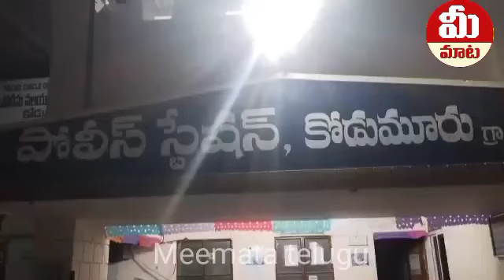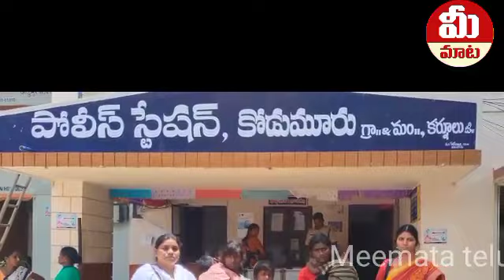అర్ధరాత్రి అడవిలాంటి ప్రదేశంలో పాపం.. చిన్నారులు |two kids interesting story |@meemata telugu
Children tragedy story in a village. A father who left his children alone |humanstory |crimetoday |childprotectioncommission |icds |childwelfarecommitte |rayalaseema |childrightsprotectioncommitte|@meematatelugu